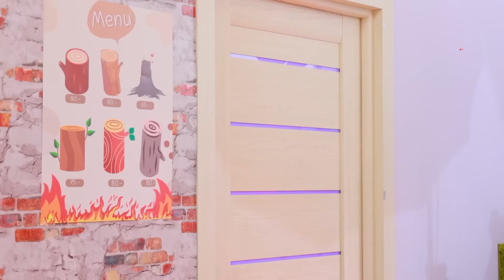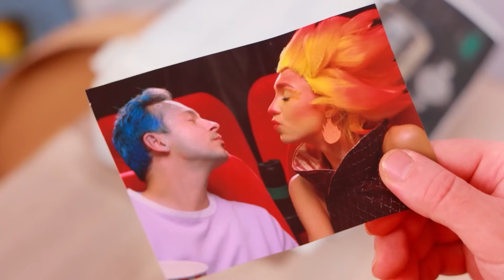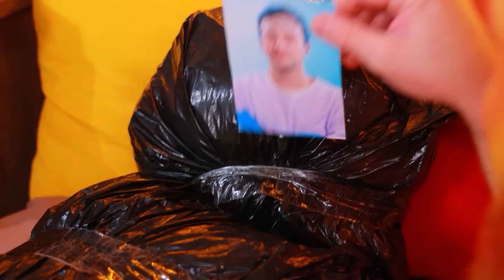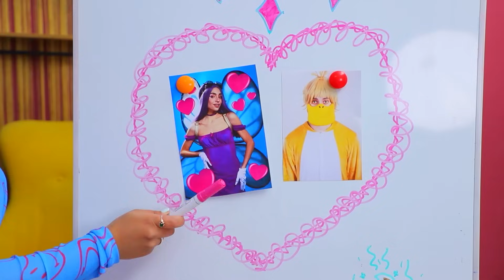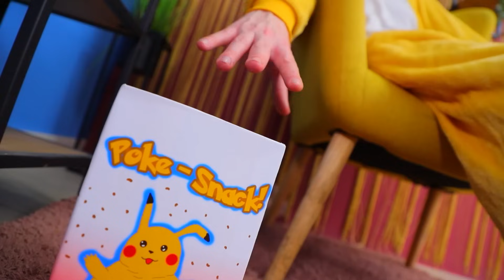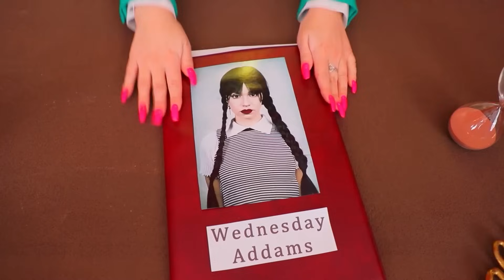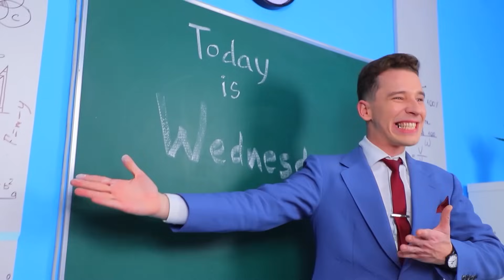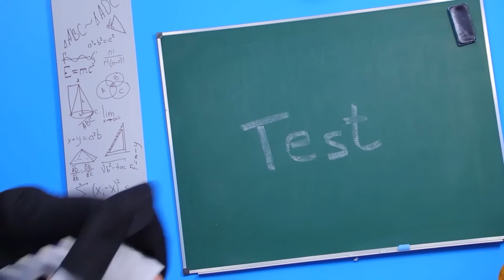Fiica Mea a Dispărut! Ember din Elemental în Viața Reală!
Cele mai noi videoclipuri | Activați TOATE notificările
Focul și apa nu sunt întotdeauna in conflict! Și Ember de la Elemental știe asta mai bine decât oricine altcineva!